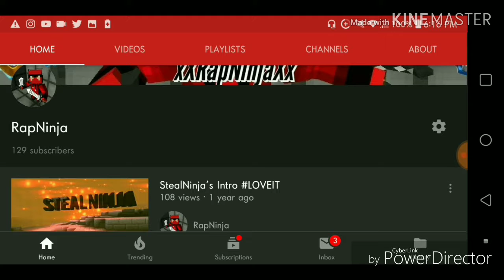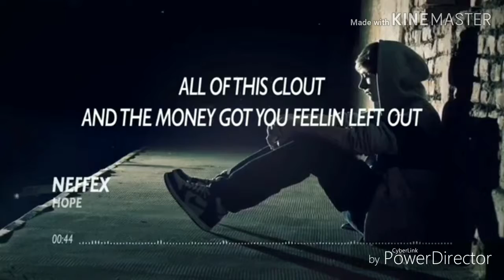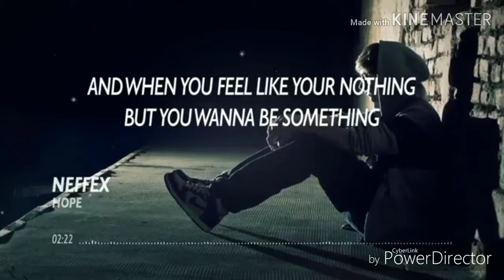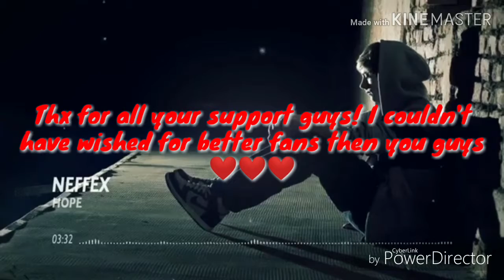I almost Deleted the channel.....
20 Likes?